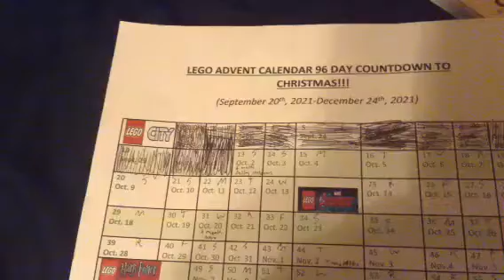Lego Advent Calendars 2021 Day 13-Part 1